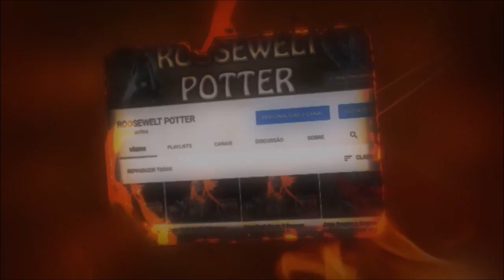Monster Hunter World build de arco versus Xeno'jiiva.